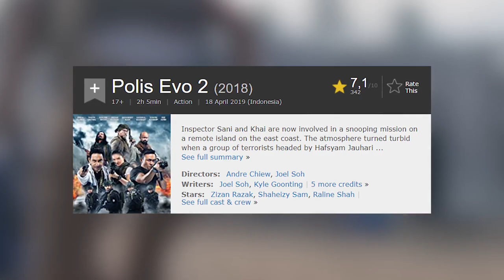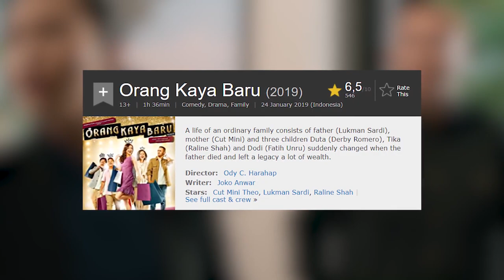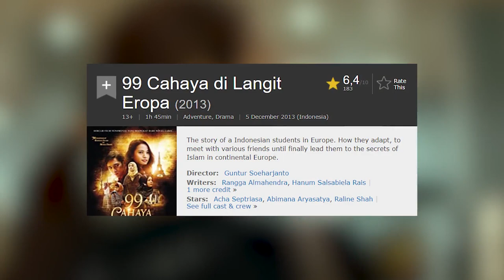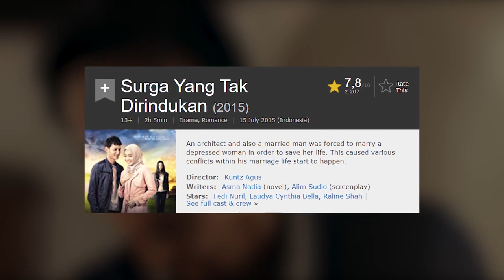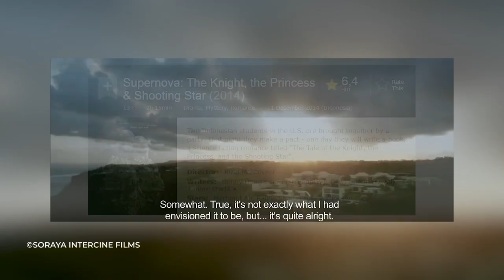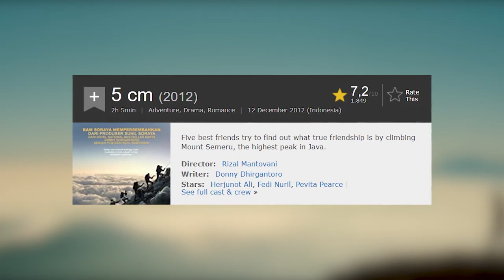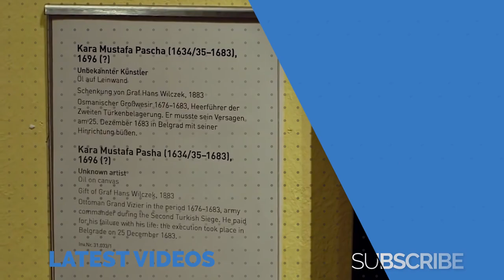Film Romantis Lagi dari Aktris Cantik | 7 Film Terbaik Raline Shah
7 Film Terbaik Raline Shah. Yoo bree masih sama gw lagi di konten 7 film yang kali ini bakal ada dalam sebuah film-film indonesia bergenre romance dengan beberpa adegan menarik dan scene yang buat kalian jadi baper.